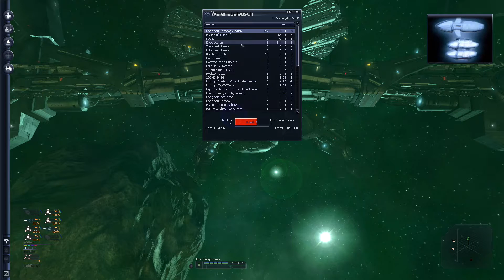X3 #209 - Da ist die Skiron!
Die vollständig ausgerüstete Korvette ist auf Trantor eingetroffen! Ab jetzt steht sie für Einsätze zur Verfügung. Das nächste Xenon Q wird sein blaues Wunder erleben! :)

Während ich den Handel vorwiegend angeheuerten NPC überlasse, ist mein Schwerpunt das "entspannte ballern" - ich genieße die vielfältigen Kampfmissionen dieses Spiels und stürze mich bei jeder Gelegenheit in einen weiteren Kampf.
Ganz entspannt :).